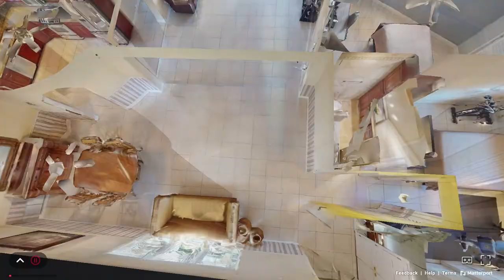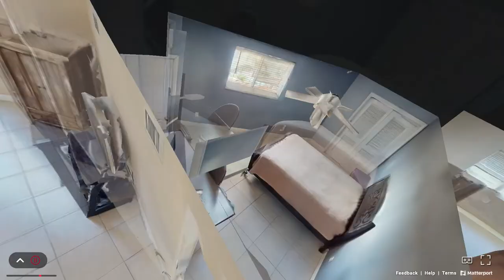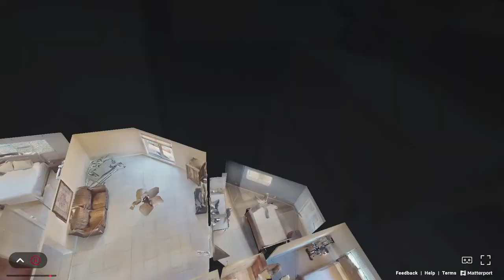2121 NE 62ND COURT, Fort Lauderdale - Matterport Virtual Tour Walkthrough